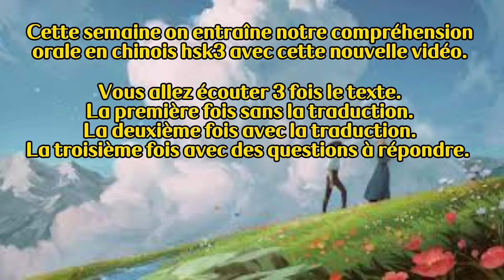中文听力:20年后/20ans après/vidéo avec pinyin et la traduction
二十年后
最近上海的一位妈妈因为女儿不认真写作业生气到抓狂，但是妈妈的生气却让她的父亲母亲很开心。
原来23年前，这位妈妈的爸爸辅导她作业时就遇到了同样的事情，女儿不认真写作业因此写了一封信给女儿，信里说：以后有一天你也会成为父母，将来你的孩子发生你现在这样的问题，你会怎么做呢？